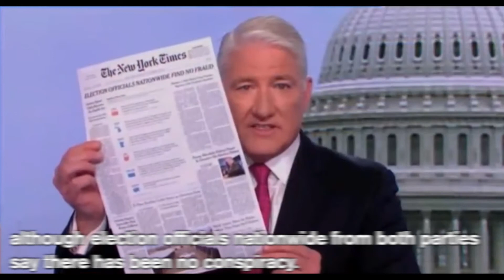The Presidential Transition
The Presidential Transition - Vanessa Guerrero, LUTV News contributor